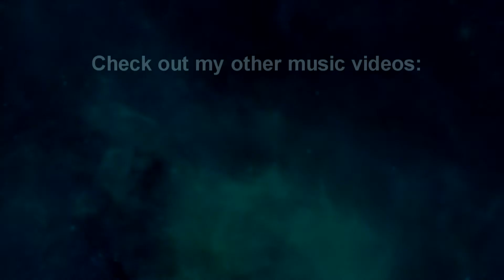I Just Wanna Run - The Downtown Fiction Music Video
I Just Wanna Run - The Downtown Fiction Music Video by E Circled Productions
Do you ever just want to get up and get away. Feel better by taking a nice run, no matter the destination.
The Downtown Fiction - I Just Wanna Run Music Video